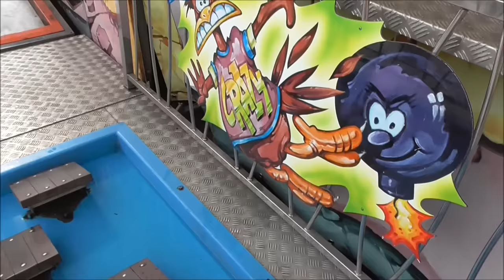Walkthrough funhouse Boobytrap Hotel XXL (Albers) - kermis Uden 2015